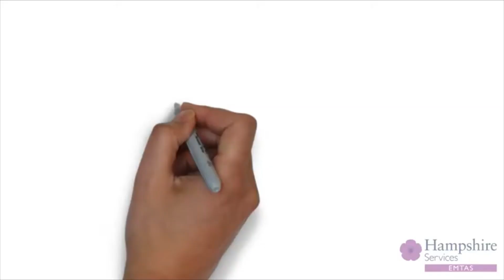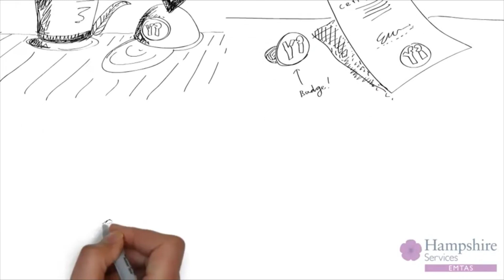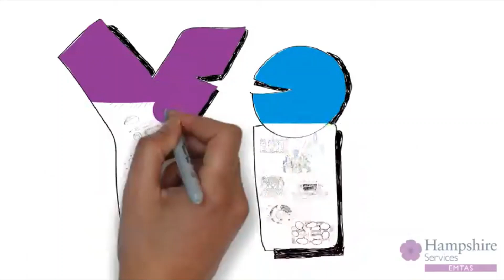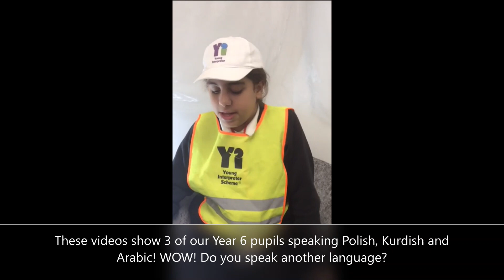Young Interpreters 2022 23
Meet our Young Interpreter Team, part of the Learning Leaders at St. Andrew's.